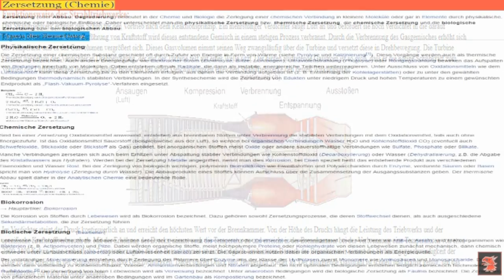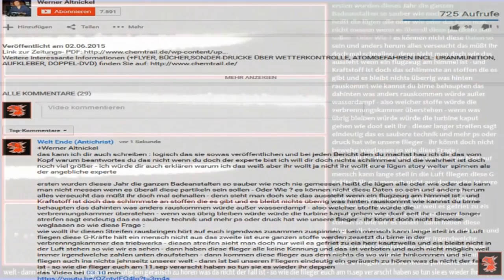Chemtrails ?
by shmotz